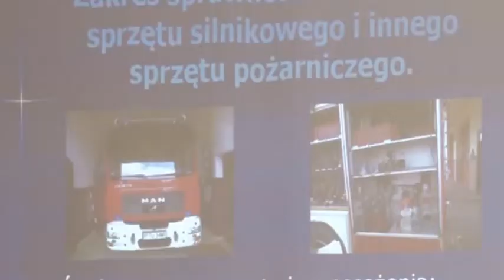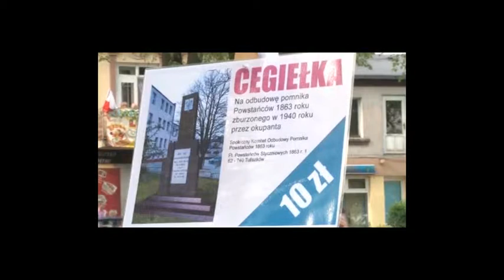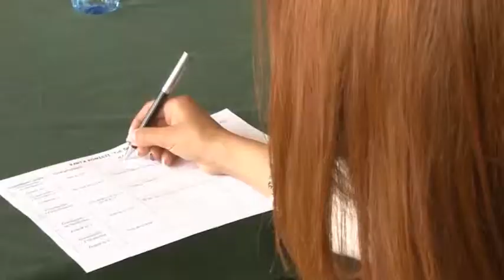Kronika filmowa kwiecień - czerwiec 2012r